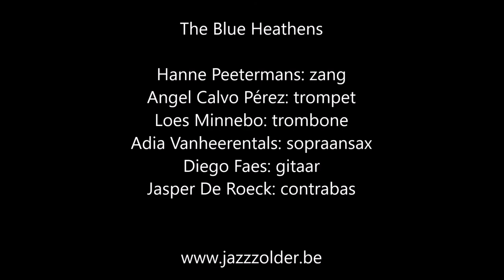The Blue Heathens live @ Jazzzolder-Mechelen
11/2/2022: The Blue Heathens live in de jazzzolder, met "Some of these Days".
Hanne Peetermans: zang
Angel Calvo Pérez: trompet
Loes Minnebo: trombone
Adia Vanheerentals: sopraansax
Diego Faes: gitaar
Jasper De Roeck: contrabas